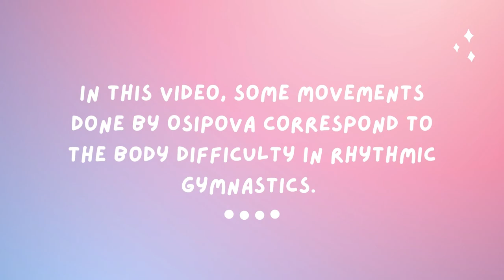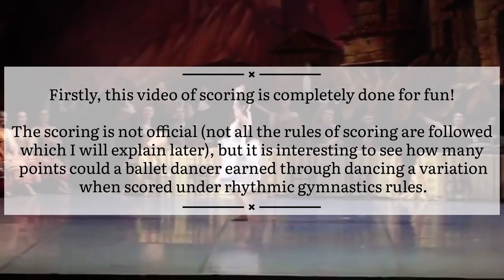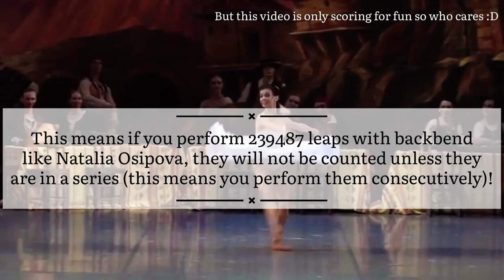Scoring Laurencia Variation using Rhythmic Gymnastics CoP | Natalia Osipova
I attempted to score the Laurencia Variation (by Natalia Osipova) using the RG Code of Points 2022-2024. Only the difficulty score is available (and technically only DBs, since she did not handle any apparatus in RG so DA score won't be available too). As we all know, some part of the RG body difficulties (leaps, rotations and balances) are very similar or same with some ballet movements; in this way, I made this scoring-for-fun video trying to give points to the movements done by Osipova in this variation. For example, when Osipova performs a split leap with backbend, I will give a 0.5 points to this "routine" of variation, just like how a gymnast will receive in a competition. Also, I broke the rule of "DB can only be performed once, otherwise they will not be counted" in the RG CoP. Please note that!

Also, I'm Cecilia, and I love Rhythmic Gymnastics a lot!

00:00 Intro
00:21 Scoring begins
01:39 Explanation